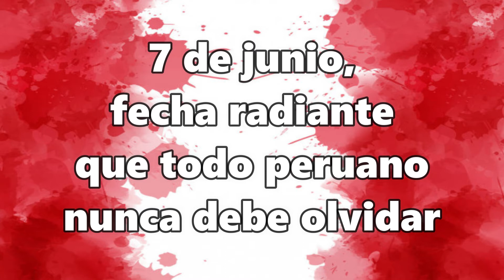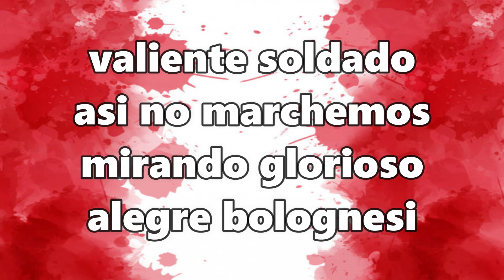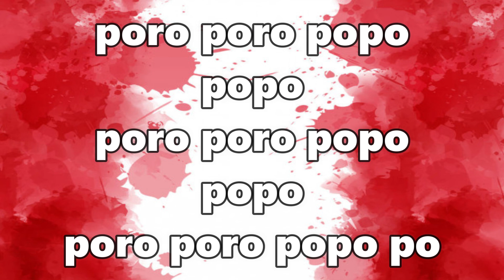7 de junio alicia macuri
una canción por el día de la bandera